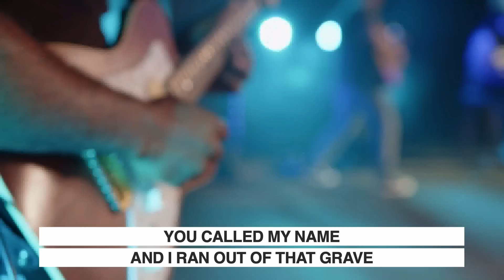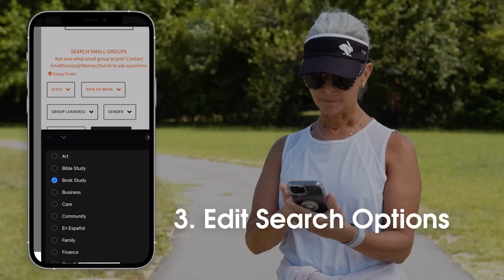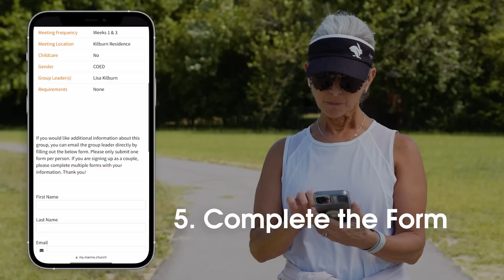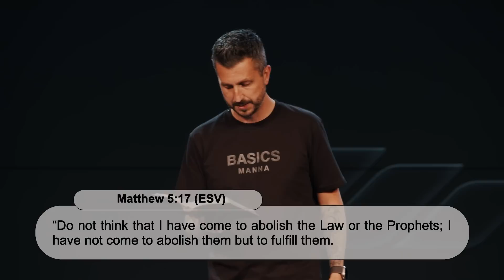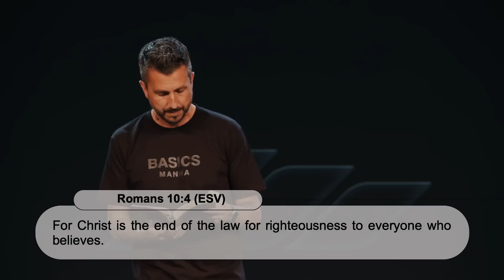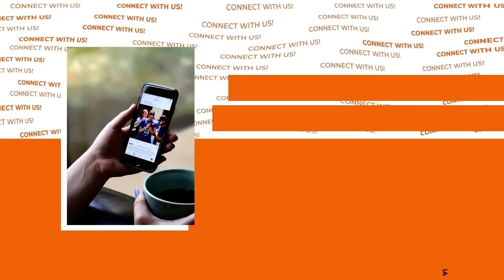Basics: Part 1 | The Bible | Chris Fletcher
It’s advice that we have all given - time and again. What is the key to success in any venture? It’s “The Basics”- mastering the basics. When Jesus preached the Sermon on the Mount, he referenced the basics of discipleship in a number of different ways. Living the Christian Life successfully is all about practicing the basics - on repeat. Join us for this 8-week series as we discuss what Jesus said about the Basics.